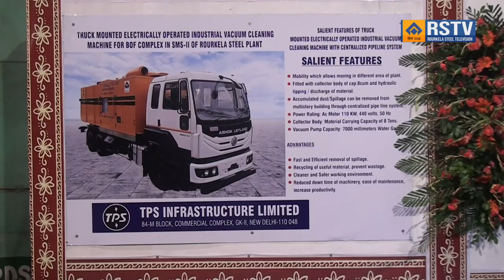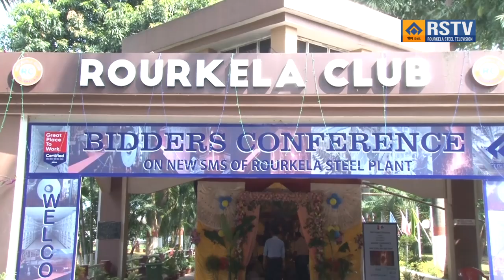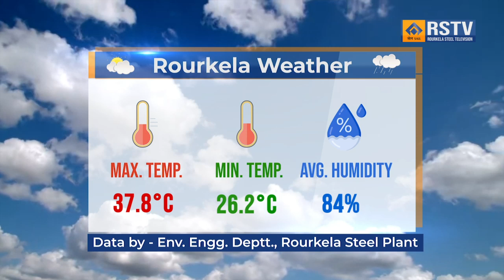ROURKELA STEEL PLANT HINDI NEWS - DT - 20/09/2024